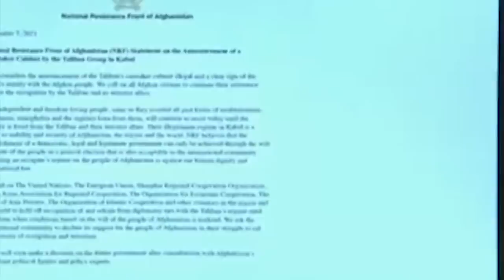yn ialam u ahmad massod iaka panj-shir ki ri ka pyrthei bad ka UN,EU ban pyrshah iaka taleban